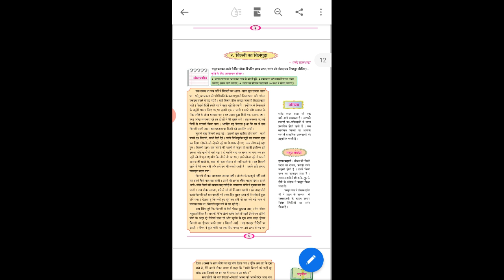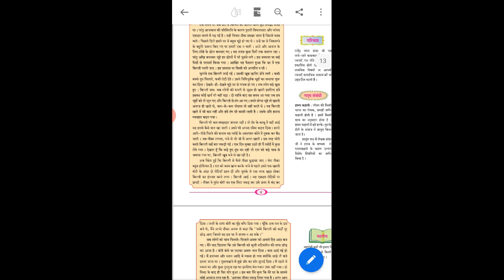Std 9 billi ka bilanguda 27 May 2020